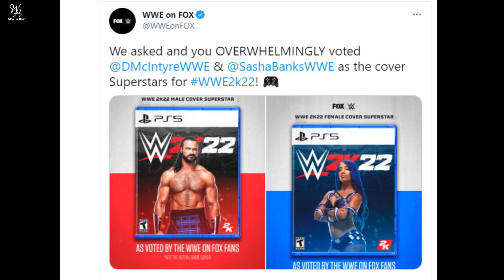Brock Lesnar Returns And Attacks Drew McIntyre And Bobby Lashley At Wrestlemania Backlash 2021 ?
1) Brock Lesnar Return Plans !
2) WWE 2K22 Cover Poster !
3) WWE Summerslam 2021 Location !
4) WWE Backlash 2021 Highlights !

HIMANSHU